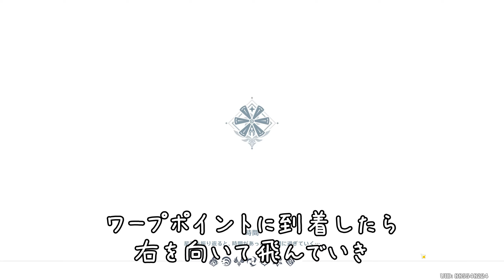【デイリーアチーブ】「使えないわけ・・・でもない」達成方法 「冒険者」の極限 隠しアチーブメント モンド 攻略 原神 Genshin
敵を倒さないと取れる【デイリーアチーブ】「使えないわけ・・・でもない」の達成方法を解説しています。